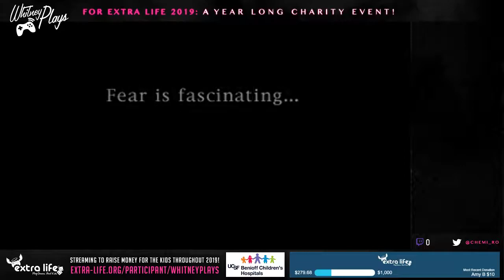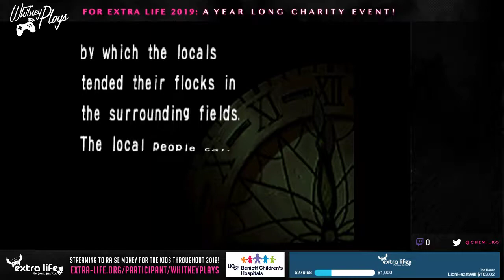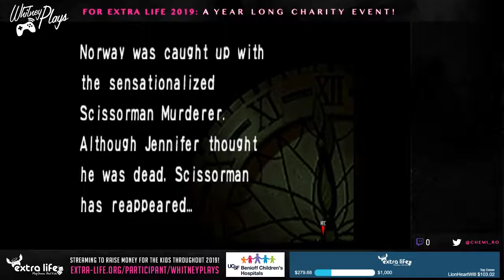Whitney Plays Extra Life 2019 - Let's Stream Clock Tower PART 01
I start the direct sequel to the wonderful 1995 SNES horror game. I've never played this game before so it should be a lot of fun and surprises. Hopefully I can keep Jennifer alive! (sorry my chat didn't record this time, my stream obs updated and I think some things got messed up)